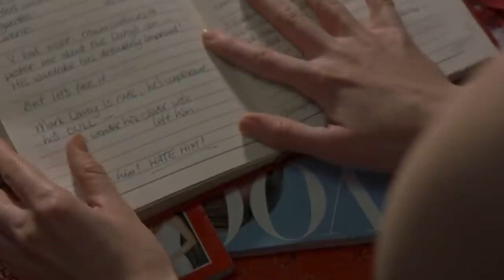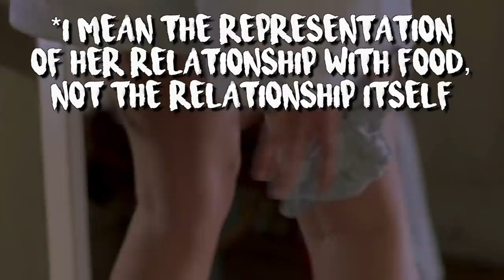Stealing Bridget Jones' wardrobe (+spicy hot takes)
A tribute to our problematic fave (but maybe not).

00:00 intro
03:00 is skirt off sick?
04:38 ugly wedding attire
07:37 how bridget afforded that flat
10:38 festival outfit for poshos
12:49 bridget's calorie counting industrial complex
14:45 the bunny's revolt
17:08 mark darcy is a massive tory and therefore I do not stan
19:14 smoking like a fish and dressing like her mother

My friend Grace Latter's instagram, who always looks fab in lilac

Here's your SEO paragraph to get your bunny ears tingling. Renée Zellweger had some stand out outfits in this movie and I couldn't help recreating them - with a sustainable wardrobe as the goal. They're not exactly back to school appropriate but they'll definitely give you something a bit more creative and *shudder* quirky ideas on what to wear. I either thrifted the items from Depop or had them in my wardrobe already - wear what you have, innit. I don't regret calling Marc Darcy a Tory but I hope that Colin Firth isn't. I also think it's high time for another romcom re-telling of Jane Austen because we've been sorely deprived of them since the 90s, so if you're reading this and you're a film producer, please do my bidding and make one.